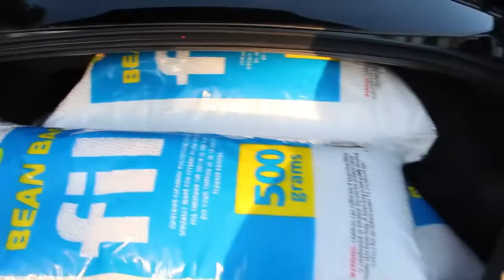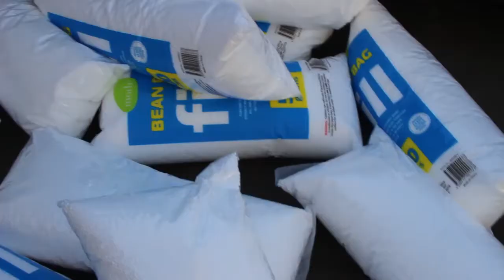MEGA PRANK - CAR FILLED WITH SNOW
Time to get Craze back for that other car prank he did!